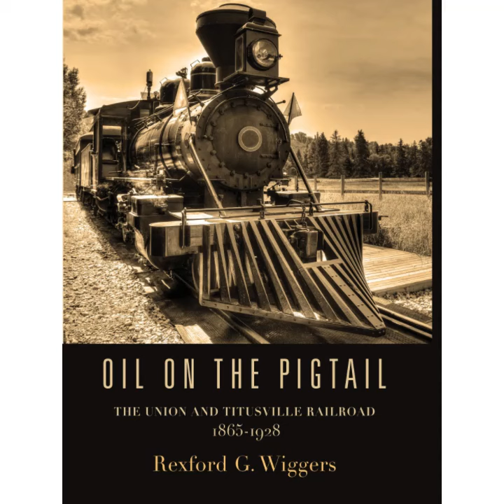Oil on the Pigtail: The Union and Titusville Railroad 1865-1928 - Rexford G. Wiggers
Until the fall season of 1859, naturally occurring seeps of crude oil in rural Northwestern Pennsylvania were considered a local oddity. The locals who lived near the seeps would often skim off the oil that collected on the surface of ponds and streams. The skimmed oil was used as a cure-all medicine, as a fuel for torches, or as a crude lubricant for neighborhood sawmill and gristmill machinery. Crude oil in Pennsylvania was seemingly destined to remain a local oddity that added a few supplemental dollars to the income of the region’s farmers.

Then, on August 27, 1859, a single well bored to a depth of 69 ½ feet fostered a new American industry in the sleepy backwoods region of northwestern Pennsylvania. By the end of 1860, thousands of barrels of the suddenly valuable “local oddity” had been extracted from a creek valley south of a hamlet called Titusville. Thus began Pennsylvania’s first oil boom that many called, “Oildorado.”

From the riches of Oildorado sprang an unlikely transport route: a 25-mile shortline railroad called the Union and Titusville—nicknamed “the Pigtail” for its many twists and turns. Started in 1865 and completed in 1871 at a cost of $700,000 ($15,350,578 in today’s money), it took a host of investors, a Civil War hero, and an infamous Robber Baron to build the rail line to export Pennsylvania’s petroleum and related products from Northwestern Pennsylvania’s “Oil Regions” to mainline railways.

Mr. Wiggers is a cum laude graduate of Edinboro University of Edinboro, Pennsylvania. Oil on the Pigtail is his second historical work.